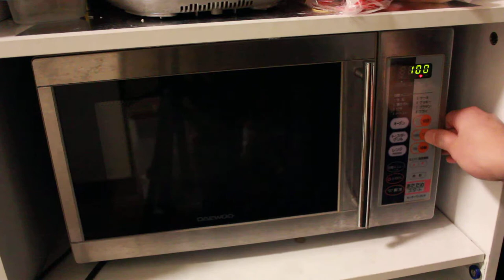電子レンジでサツマイモを火を通す